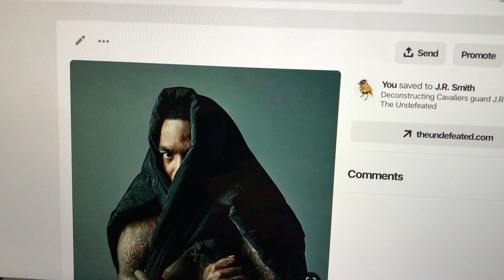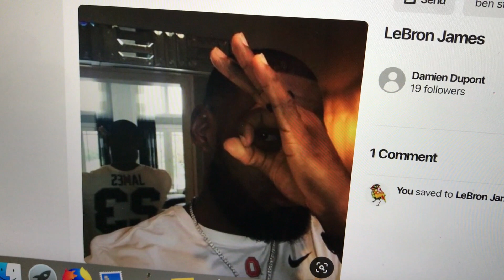LeBron James. sold out.